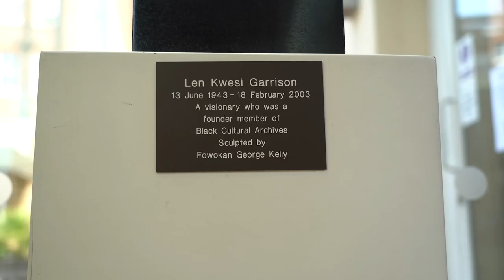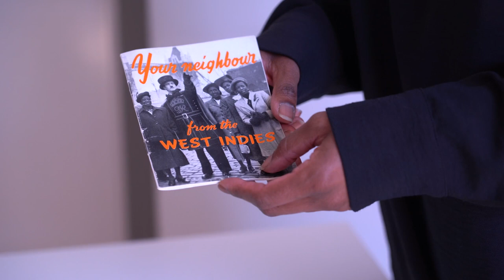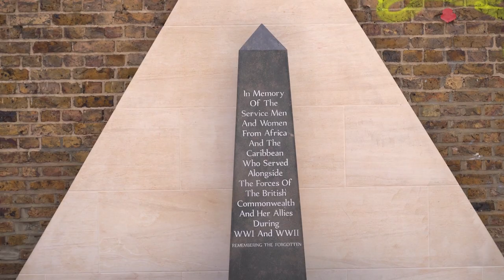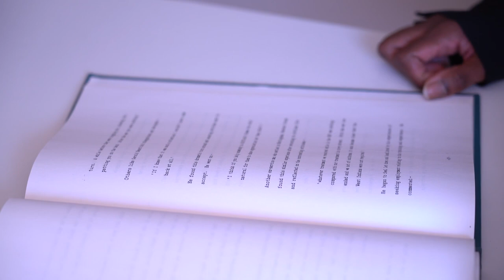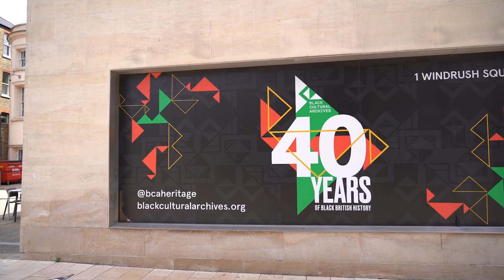"I came here on a British passport, not Jamaican" - Windrush 75 at Black Cultural Archives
22 June 2023 marks 75 years the HMT Windrush docked in Tilbury - bringing a generation of Caribbeans to Britain, and making the country a richer, more diverse and exciting place ever since.

We visited Brixton's Black Cultural Archives to delve into the fascinating objects in their collections - and spoke about their new Windrush exhibition (starting 22 June).

We also chatted to Hugh Keizs - who came to London from Jamaica in 1959 - discussing his early memories of a new life in the UK.